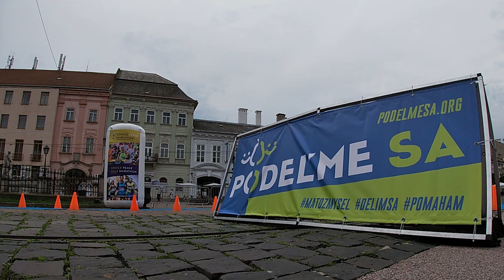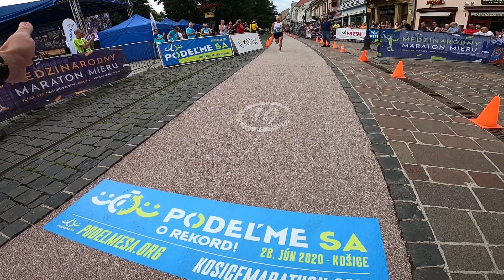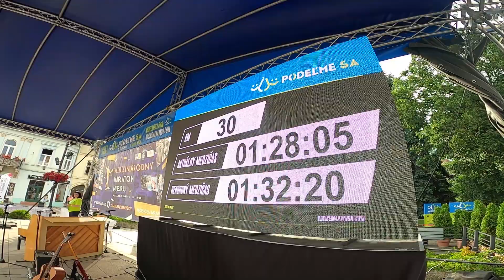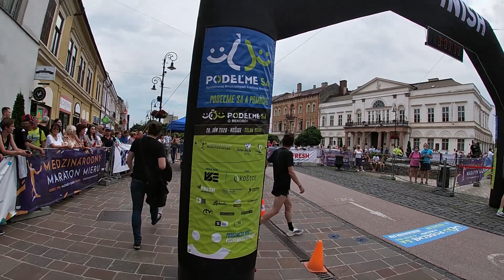Podelme sa - charitatína štafeta 42x1km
Charitatívny projekt PODEĽME SA! Vznikol z iniciatívy Medzinárodného maratónu mieru s cieľom pomôcť tým najzraniteľnejším a upriamiť osobitným spôsobom pozornosť na ľudí, ktorým chýba skutočný domov. Smeruje k finančnej podpore dvoch organizácií, ktoré sa dlhodobo angažujú v otázkach starostlivosti o najohrozenejšie skupiny našej populácie. Sú nimi ÚSMEV AKO DAR a OÁZA – NÁDEJ PRE NOVÝ ŽIVOT. Obom týmto inštitúciám venuje dlhodobo pozornosť i Skupina Východoslovenská energetika Holding, ktorá sa stáva aj generálnym partnerom projektu Podeľme sa!